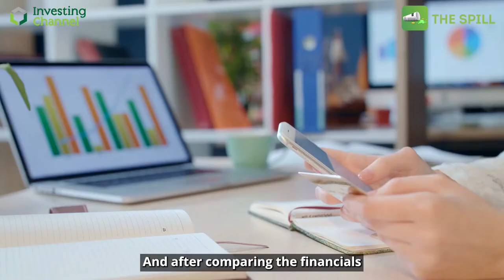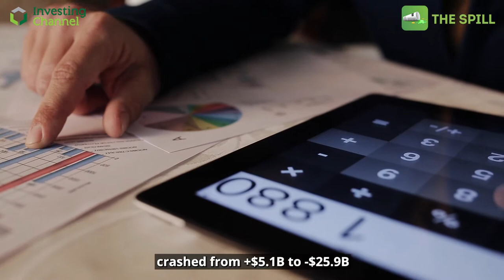APA Corp Delivers Profits as Oil Rises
With many of these companies reporting earnings soon, we wanted to review the best of the bunch.